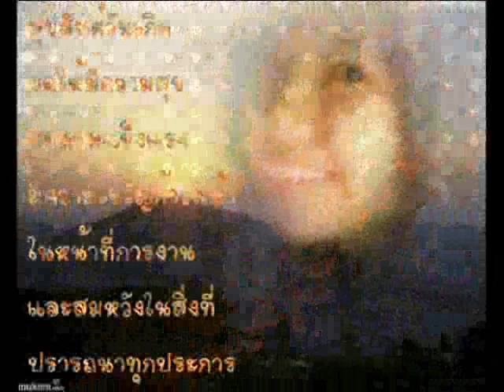for pearl birthday.wmv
Happy Birthday : สุข สมหวัง นะครับ ..